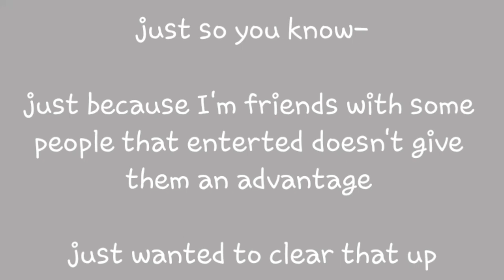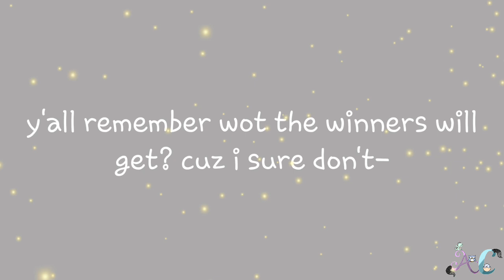fanart contest winners !